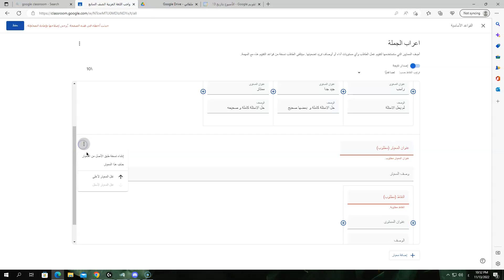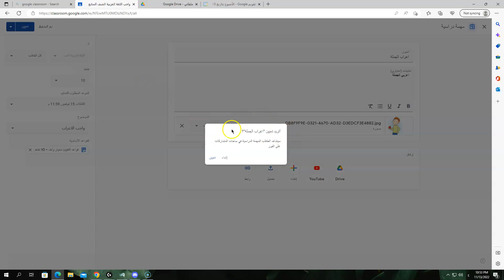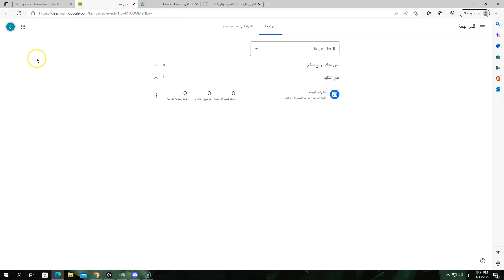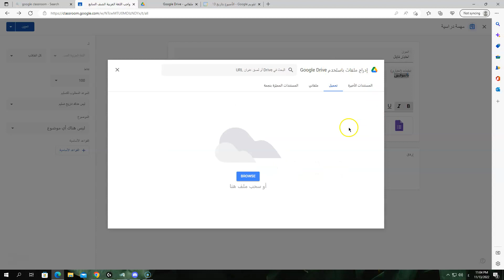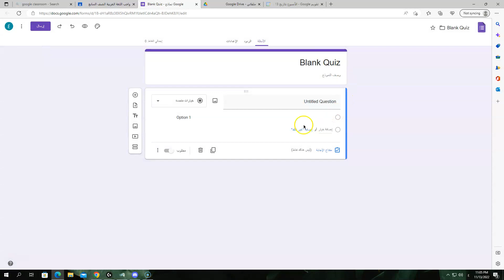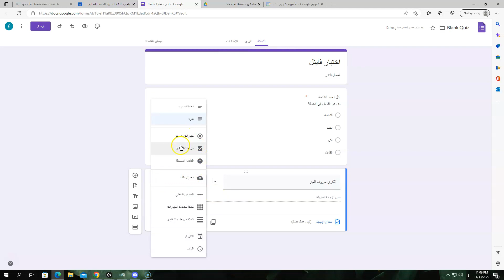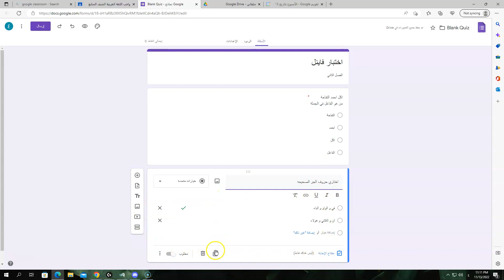Classroom: Tutorial 32, Part 04